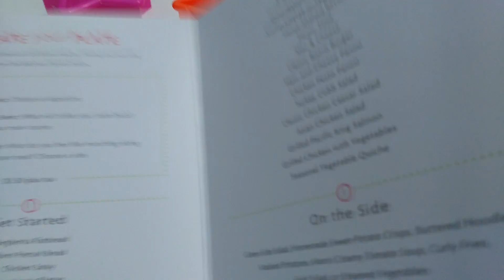American Girl - Dallas Bistro Haul- Retired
These items are from the Bistro in 2007 right after the store opened. The napkin rings doubled as Cookie cutters and there was a doll menu to keep.